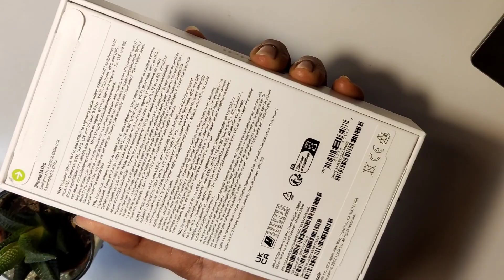Apple iPhone 14 Pro (deep purple) Unboxing..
Welcome to Bangladeshi Foodyy ❤️🌿